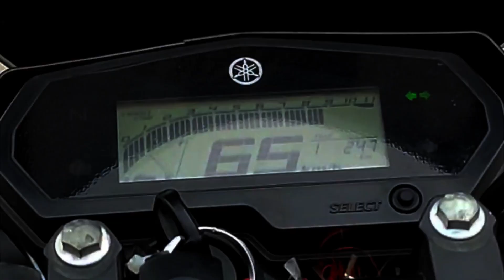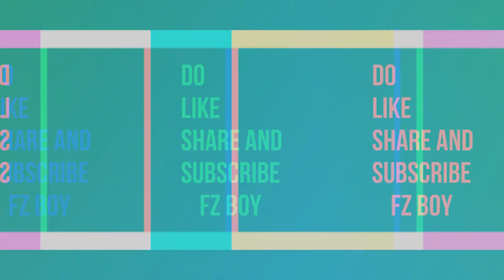fz 25 modified ||YAMAHA FZ || first in Uttarakhand || short film